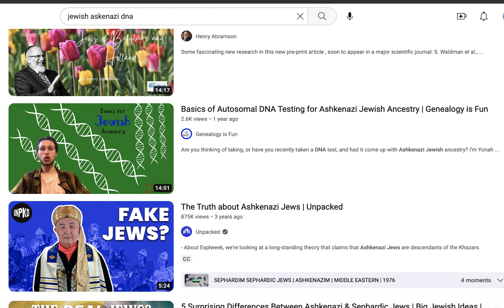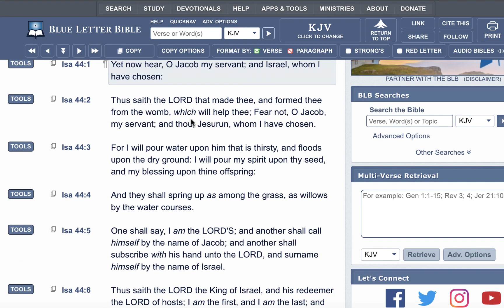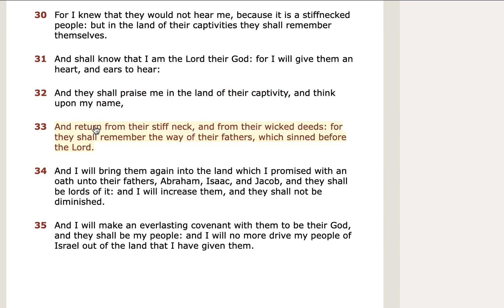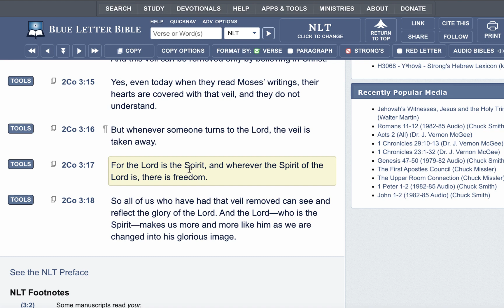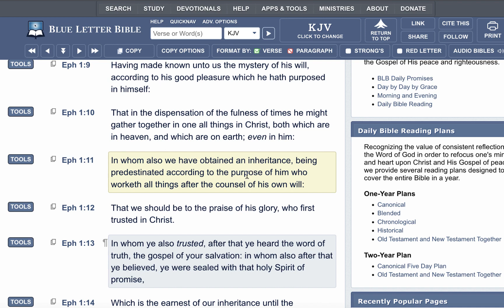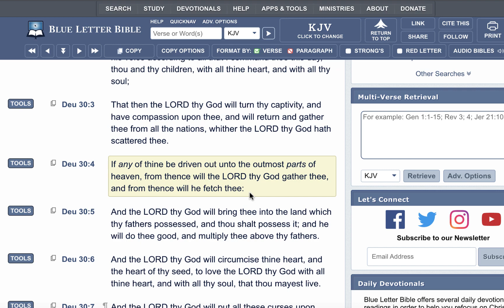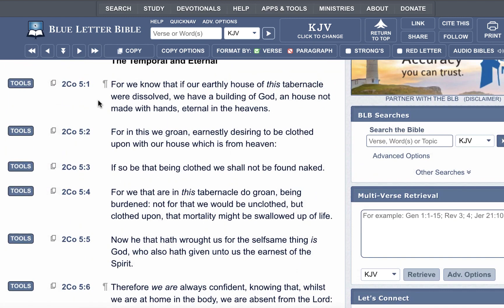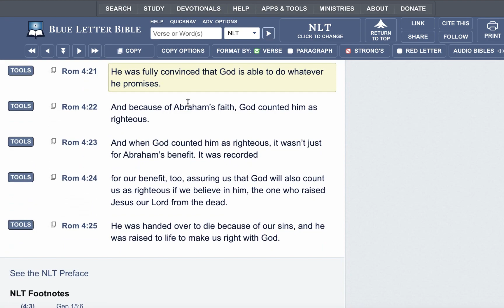The Holy Spirit Gives Us The Understanding Of Who We Are; Not A DNA Test! (RemnantSaved144)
(Repost) original Channel: RemnantSaved144
KAL HALAL, YAHAWAH BaHa SHAM YAHAWASHI BaHa SHAM RAWCHAA QADASH THAWADAH Remnant Saved 144  FOR THE VERY EDIFYING LESSON